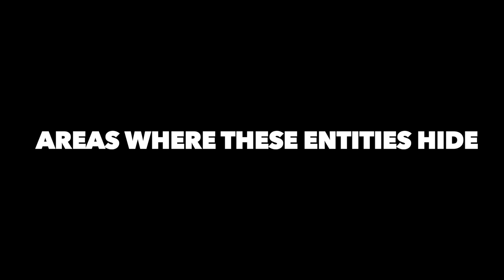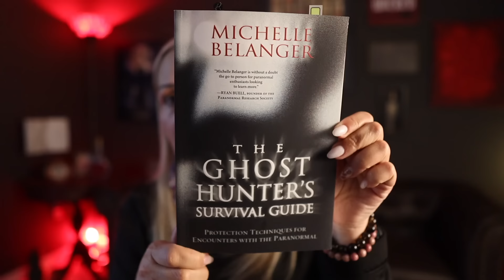Is Your Home Haunted? Detect, Protect and Reclaim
Hello Witches.
This video will be a bit long, but it is loaded with information.
In this video, I will discuss how and why lower-level entities and evil energy can be attached to your home.
We will uncover the sneaky signs of dark or heavy energy that might be lurking around. From strange smells to cold spots, we’ll go over how to recognize when your space might need a little extra protection.
I'll tell you where in your home this darkness may be living.
With all this in mind, I will also discuss countless ways to fight back, clean, and reclaim your space.
We’ll also talk about why this energy sticks around—whether it’s from past events, forgotten items, or areas like basements and attics where spirits love to hide. And, to top it off, I’ll walk you through a simple yet powerful ritual using iron railroad spikes to protect and reclaim your space. By the end of this video, you’ll feel confident and ready to take charge of your home’s energy!
Here are some great books,

Chant for the IronRailroad Spike Ritual:

“Iron strong, earthbound might,
Protect this home both day and night.
By nail and spike, dark spirits flee,
Shield this space and set it free.
Here I stand, with heart and will,
This home is safe, my spirit still.”

I DO NOT WORK FOR PEOPLE!!!
Stay Wicked,
WR